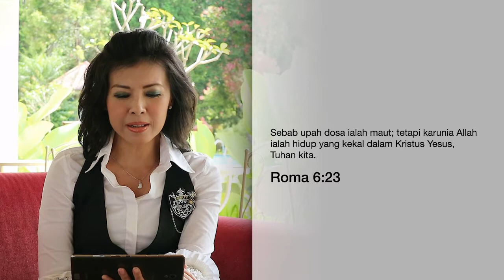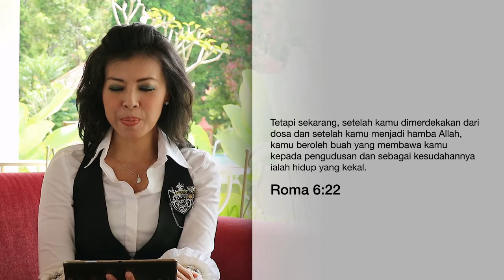Cara TIDAK Berbuat Dosa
1 Korintus 6 menuliskan keadaan kita seperti ini, "... kamu telah dibeli dan harganya telah lunas dibayar". Kemudian Roma 6 menuliskan, "... tubuh dosa kita hilang kuasanya". Tapi mengapa kita masih sulit menghindari dosa? Kenapa dosa masih menguasai anak-anak Tuhan?

Di video minggu ini, Maqdalene akan menyampaikan, bagaimana CARA TIDAK BERBUAT DOSA.